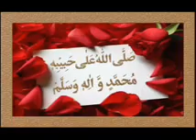SURAH CHAR 4 QUL